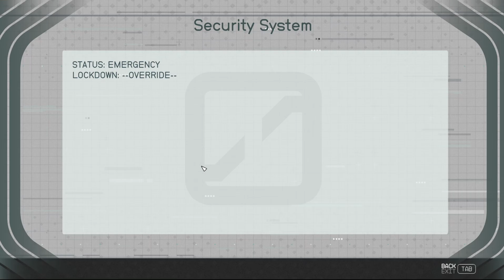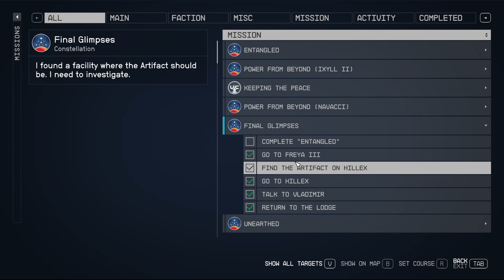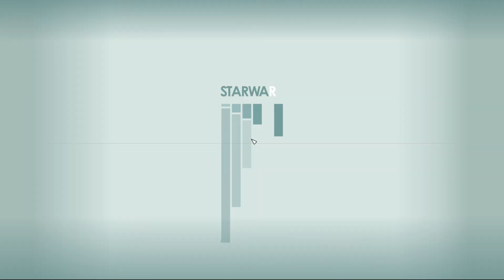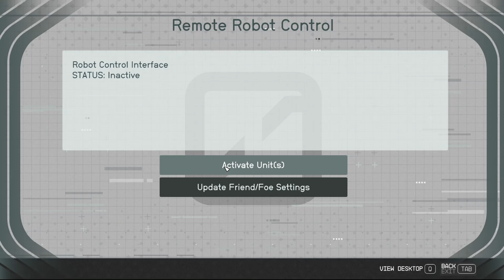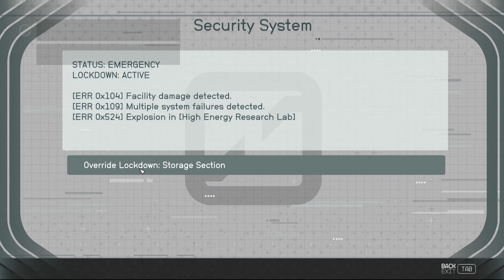No Map Marker part 2 - Starfield - EP 81.5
I found the needed key card and I am able to progress through the research faciluty. Then, I get interuped during the recording and my editing software decided not to work so, we get two short episodes today.

Intro - 0:00
Final Glimpses Entangled part 3 - 0:05
Outro - 18:50